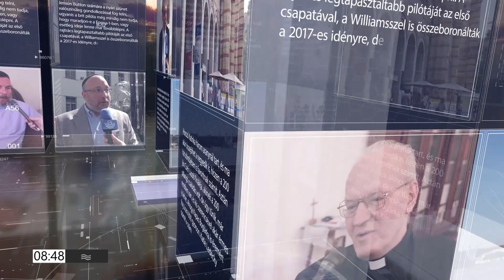PIRKADAT Breuer Péterrel: Tordai Bence - Nem feltétlen mérhetetlen a Párbeszéd népszerűsége